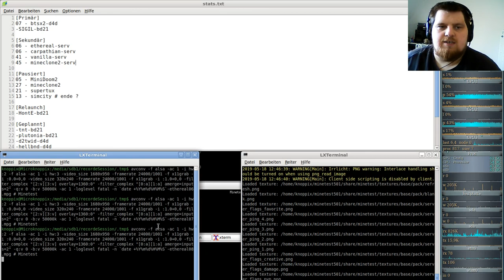German-Ethereal-server ( Minecraft orientiertes Spiel ) #08